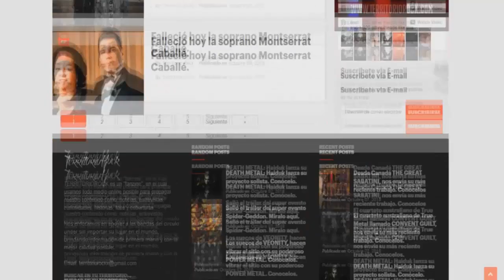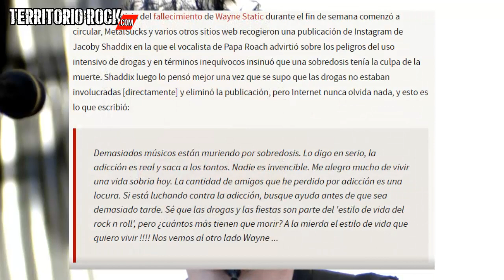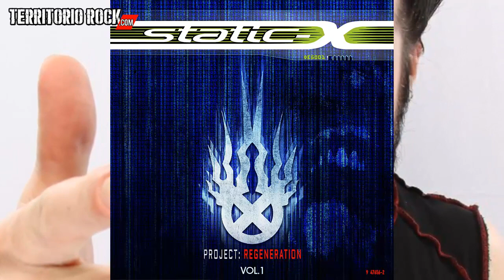BIO de WAYNE STATIC | Territorio Rock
Cualquier valor si tienes homebanking:
CVU:
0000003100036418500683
Alias:
seca.agudo.beato.mp